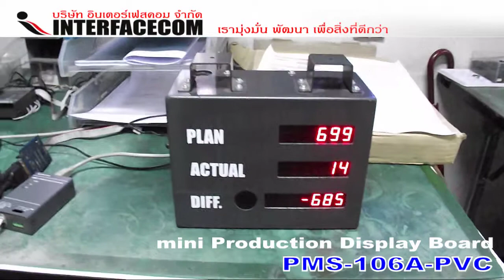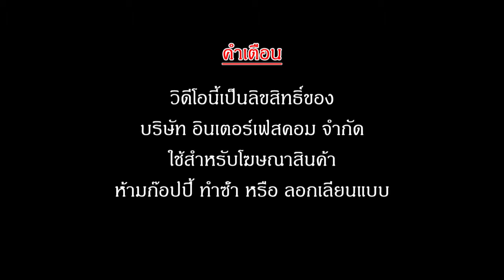mini Production Display Board (PMS-106A-PVC)